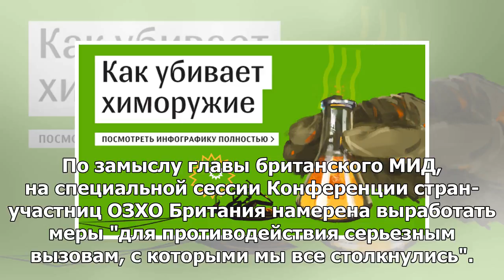Британия намерена созвать в июне специальную сессию ОЗХО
ЛОНДОН, 18 мая — РИА Новости, Денис Ворошилов. Великобритания рассчитывает созвать в июне специальну...